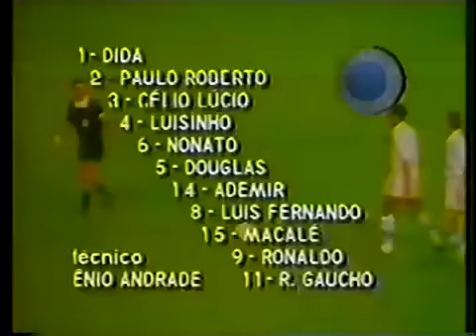Copa Libertadores 1994 - Boca Juniors 1 x 2 Cruzeiro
1994- Boca Jrs 1 X 2 Cruzeiro

Imagens do Bau do Cruzeiro